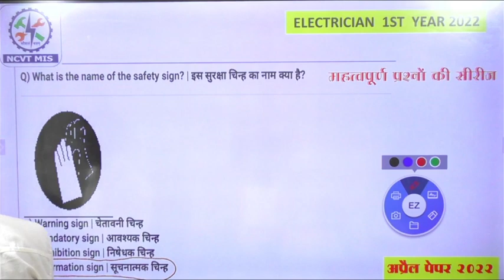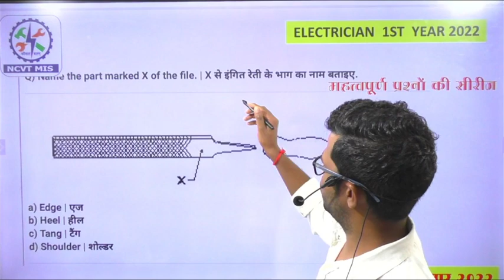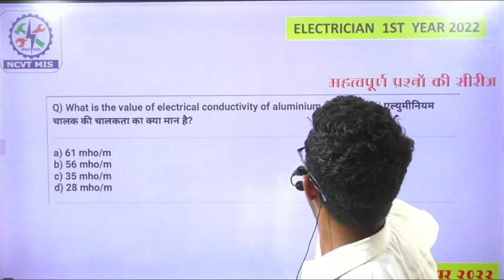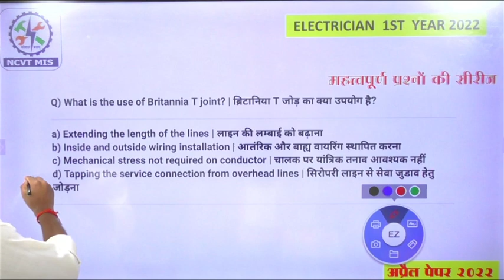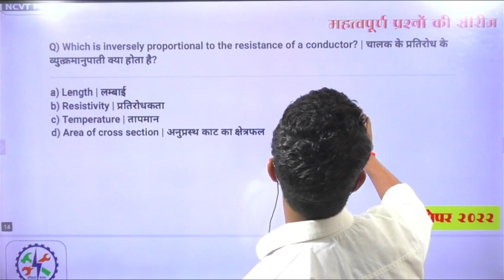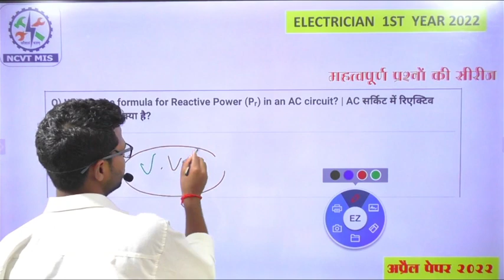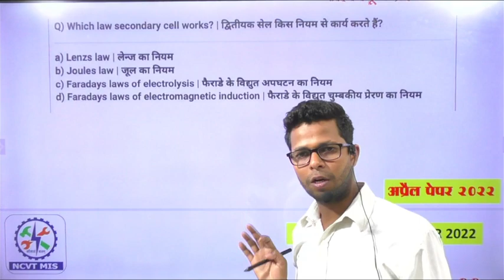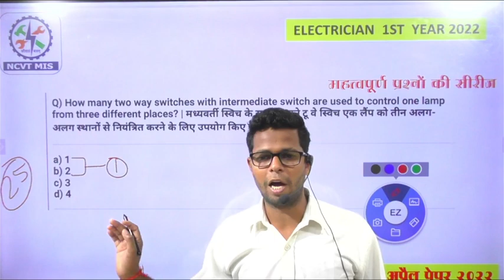ITI Electrician 1st Year Paper 2022 | ITI Electrician CBT Exam Paper 1st Year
telegram group pdf

ITI 2020-22, 2020-21 first year exam कब होगी ? ITI 2019-21 Second Year Exam kab hogi, ITI Exam Paper

aitt cbt exam
ncvt mis result 2012 date
ncvt mis result 2021 date
ncvt mis exam date 2022

aitt cbt exam fees
iti exam date 2022 ncvt 1st year
aitt apprentice exam paper
ncvt exam date 2022
aitt exam
iti exam date 2022 1st year
iti exam time table 2022
iti 2022 exam date

iti 1st year exam date 2022
iti entrance exam
iti first year exam date 2022
iti result 2022 sarkari result
nimi online mock test electrician
global iti exam
iti online exam test 2022
iti back paper exam date 2022
ncvt mock test 2022
iti entrance exam date 2022
ncvt online test

nimi online test fitter
global iti exam date 2022
aitt exam date 2022
iti test
cti entrance result 2022
sarkari result iti ncvt
iti exam result
mpiti cbt exam
iti exam time table
global iti online test

iti electrician theory model paper , iti electrician 1st year exam paper, iti electrician theory 1st year exam model paper, electrician theory 1st year exam, electrician theory 1st year 2022 paper,